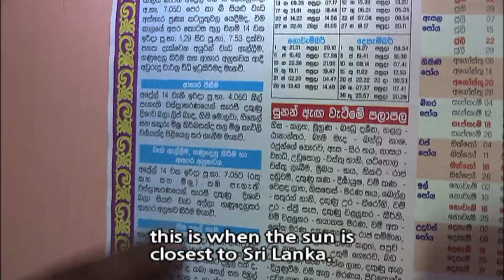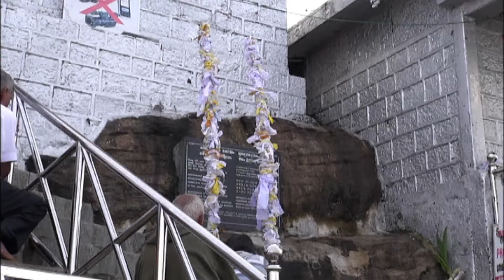[World Theme Travel] Sri Lanka The Power of Coexistence Part2 - Open Festival Sri Lankas New...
Sri Lanka The Power of Coexistence Part2 - Open Festival Sri Lankas New Years Day (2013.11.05)